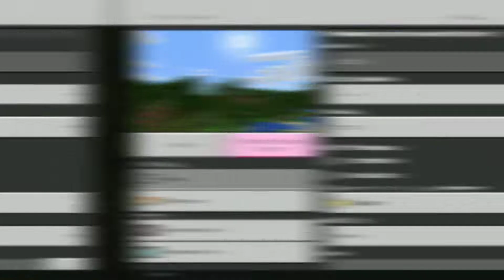AKU MEMAKAI ADDON MINECRAFT MCPE 1.19 PEDANG MAGIC....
link addon/mod :
magic swords  Addon :

biar mod nya ga error, WAJIB!